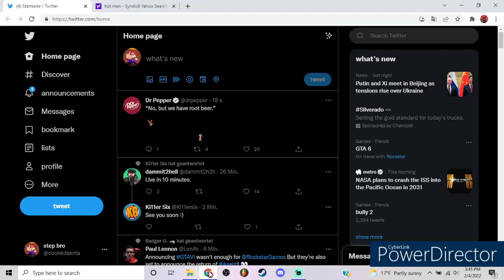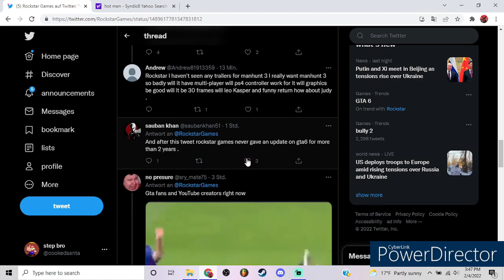rockstar games actually announced grand theft auto 6